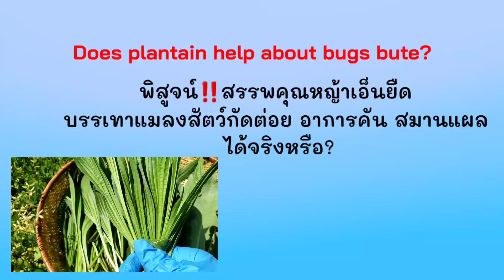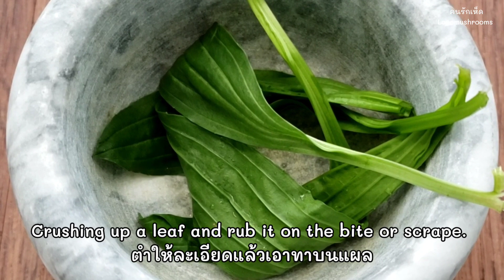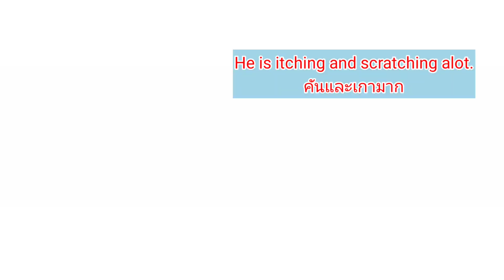วิธีใช้หญ้าเอ็นยืดรักษาแผลติดเชื้อ แมลงสัตว์กัดต่อย แก้คัน How to use Plantain Bugs bite, Iching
หญ้าเอ็นยืดรักษาแผลสด แผลพุพอง ลดการติดเชื้อ แก้คัน สมานแผล ลดความเจ็บปวด Medicinal benefits of Plantago.